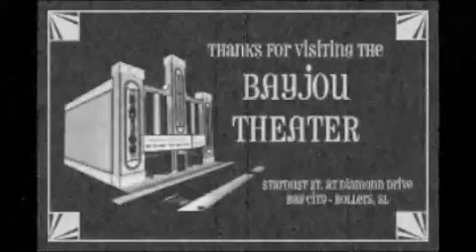Bayjou Theater Snipe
Theater snipe for use at the Bayjou Theater in Bay City. Just something quick 'n' dumb to fill some space.